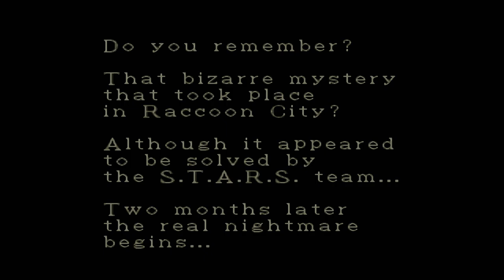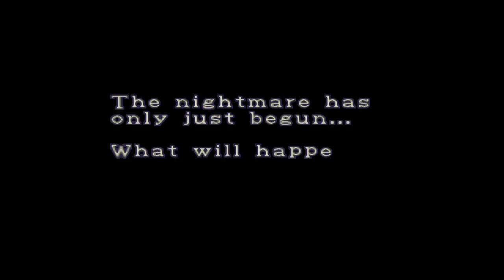Resident Evil 2: PS1 Demo (August 6th 1997)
Welcome to Resident Evil: Alpha/Beta Gameplay. This videos of alpha/beta gameplay will show about different sound,room,animation e.t.c before to change final version.